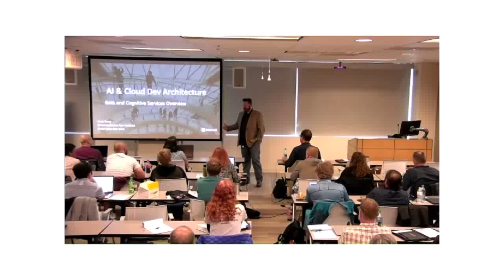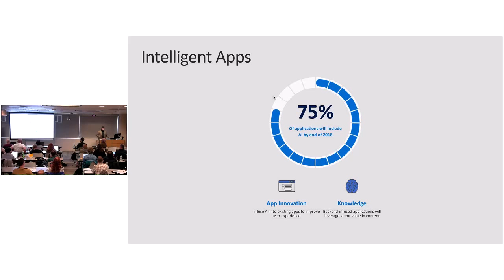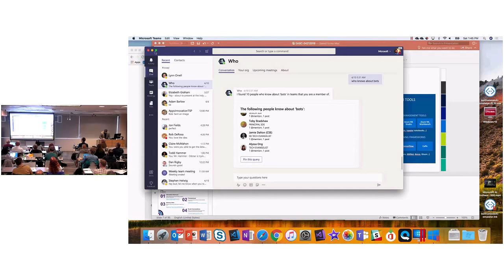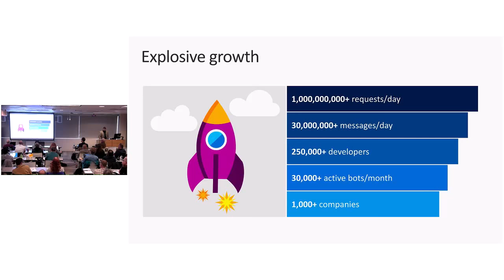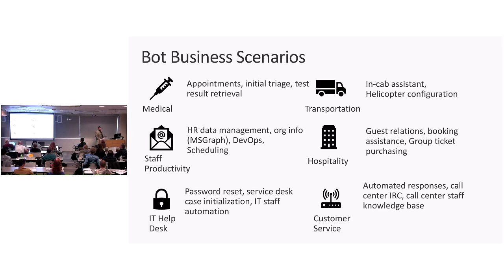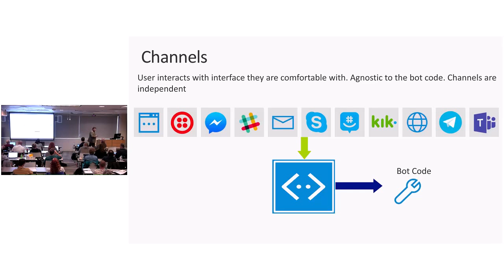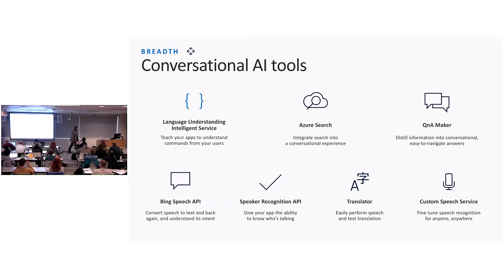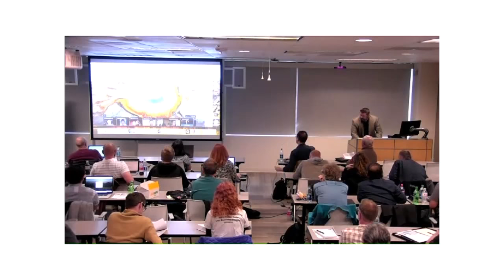GABC Denver 2018 - Applied AI, Innovation With Bots On Azure - Kevin Sauer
How to transform your customer and internal services with Bots, AI, and Cognitive Services in Azure.